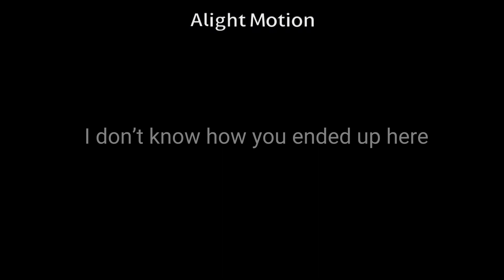W.I.P heaven says meme dk if I should finish [DESC]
Creds to@Sw34th34rt._ for characters and most editing💗

I’m going to start a series based of all of the characters lore and backstories including a new character to the cast! Stay safe And comment if I should finish!❤️